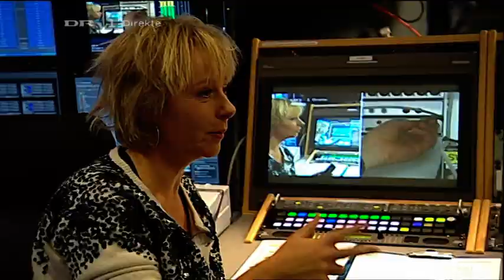Analog TV shutdown in Denmark (Det analoge tv-signal slukkes)